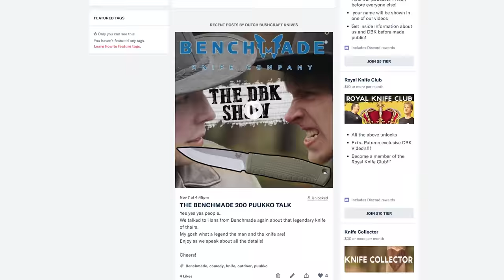The Axe That Beats All Knives! Karesuando Axes!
Today Dutch bushcraft knives turns Dutch Bushcraft axe once more with two very special axes! These axes are more like a cross-over between an axe and a knife. They are beautiful enough to make the knife angel slither from her chair! Enjoy!

We'll be selling these Axes with our logo! Keep your eyes on our store!

Win a Benchmade Puukko and Fallkniven F1 CoS! (Royal Knife Club)

DBK Strops, compounds and Merch! Very limited stock left!